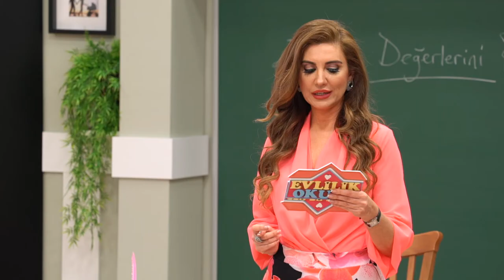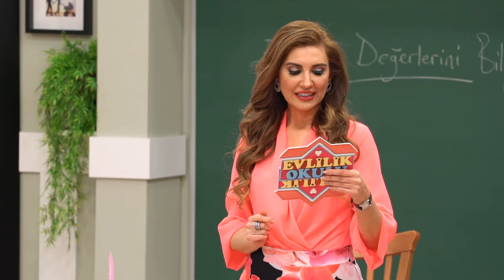Evlilik Okulu Soru Cevap Oyunu İlknur Mehmet